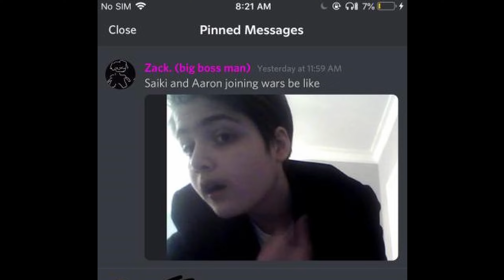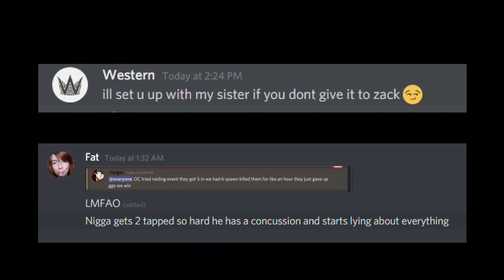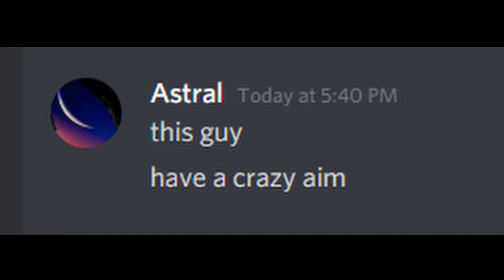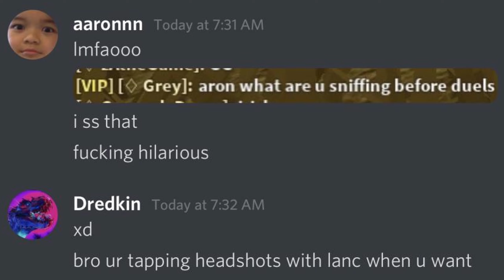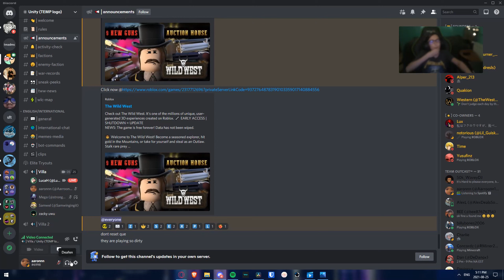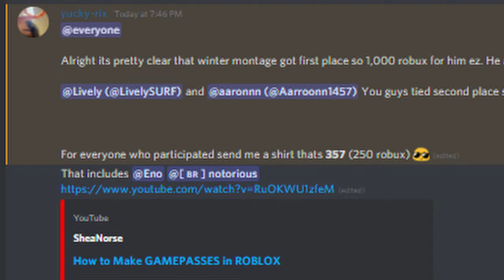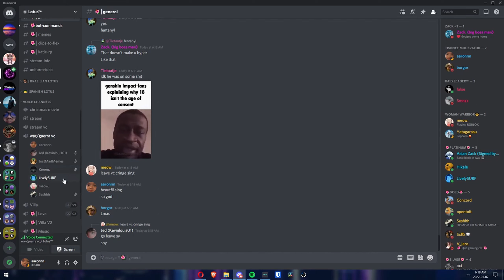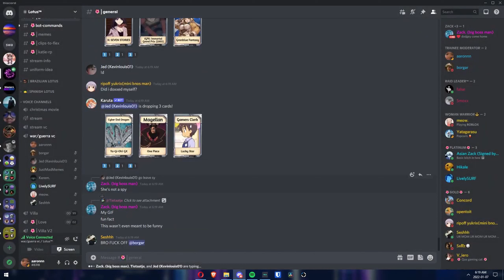Best of StunnaWorldW/aerhn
This video is just a compilation of funny and old clips and some screenshots. I've been holding onto this video since New Year's but forgot to upload it, so here we go.